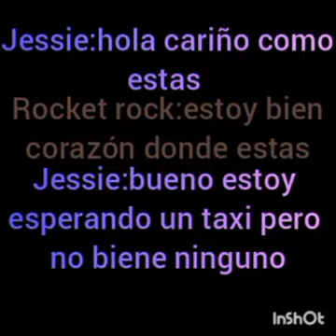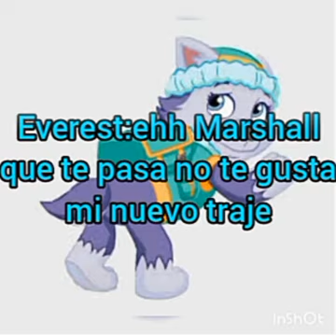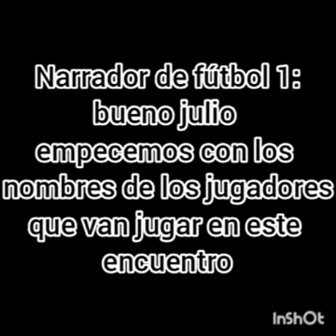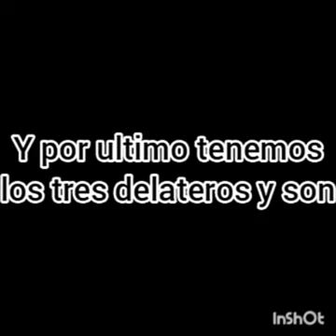Chase x Skye Amor de Cachorros Temporada 1 Cap 8 parte 1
se preguntaran que pasaria si el Barcelona y los Paw Patrol estarian jugando en vida real en que la liga de los Paw Patrol no serian humanos sino cachorros